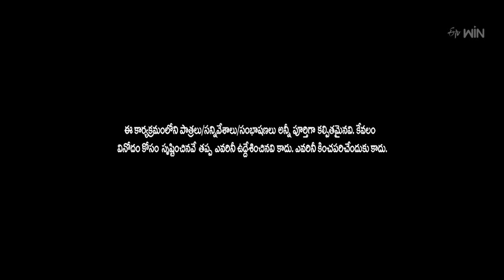Auto Ramprasad Performance | Extra Jabardasth | 3rd November 2023 | ETV Telugu